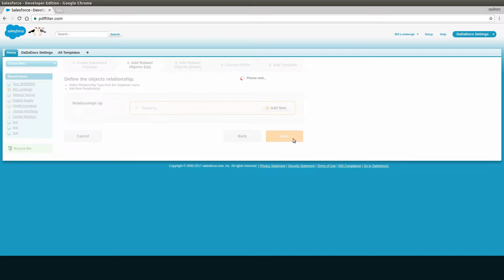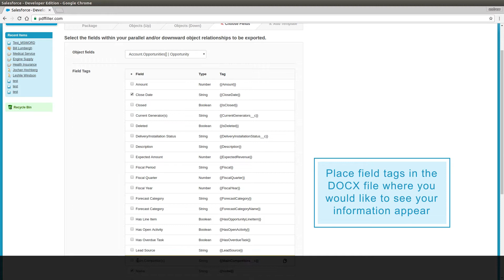Generate Complex Documents pre-filled with Salesforce Data using DaDaDocs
Create and customize templates using Microsoft Word and Salesforce to generate professional-looking documents.